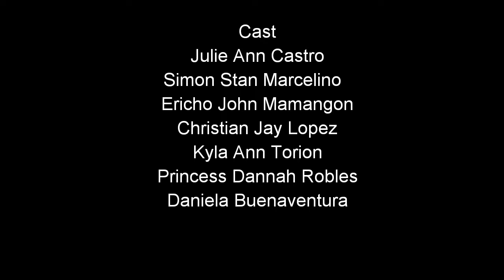Impeng Negro by Rogelio Sikat: Filipino 10 project: Movie Trailer made by group3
Pogi nag edit neto